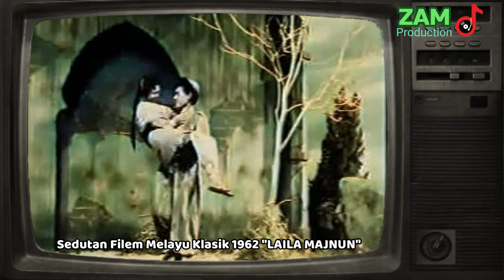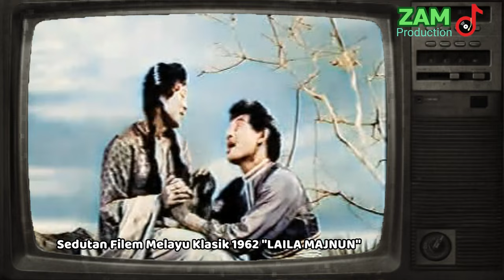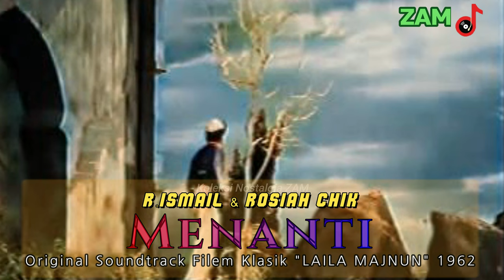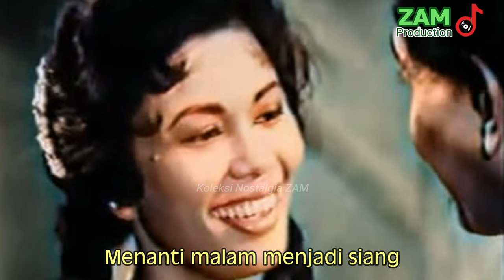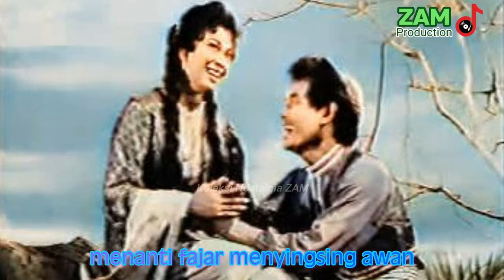MENANTI - R.Ismail & Rosiah Chik | Nordin Ahmad | Latifah Omar | OST Filem "LAILA MAJNUN" (Warna)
MENANTI - R.Ismail & Rosiah Chik (with Lyric)
Starring : Nordin Ahmad & Latifah Omar
Original Soundtrack Filem Melayu Klasik "LAILA MAJNUN" (Warna/ Colorized)
Tahun 1962
Director : B.N.Rao

ZAM PRODUCTION
2023